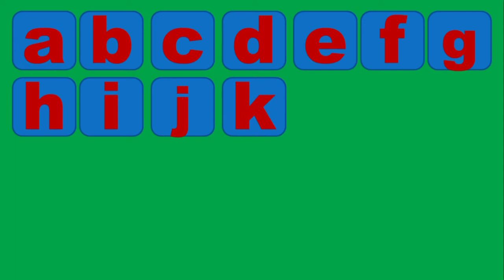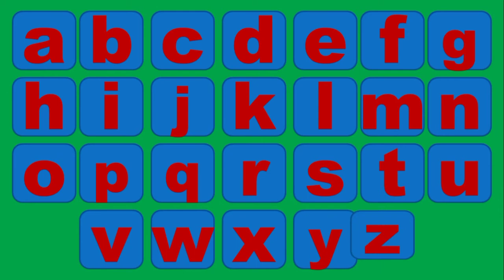a b c d e f g h i j k l m n o p q r s t u v w x y z | small alphabet | small letter a to z